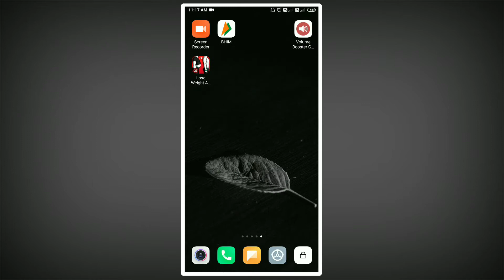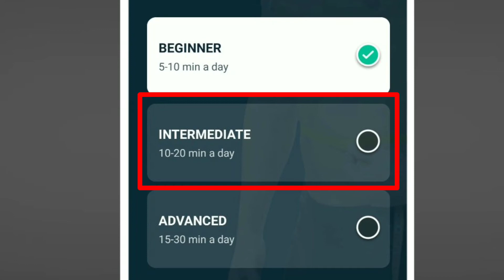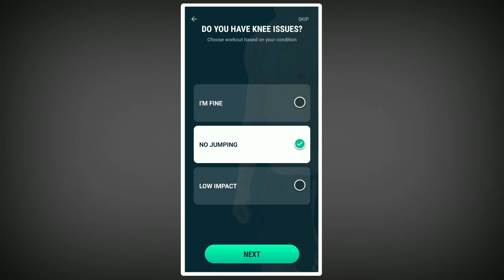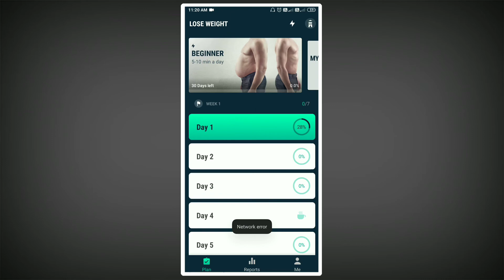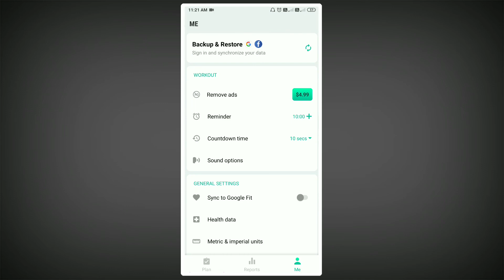কিভাবে মোটা কমাবো || কিভাবে মোটা থেকে রোগা হওয়া যায় | kivabe roga hobo || কিভাবে মোটা কমানোর উপায়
Sorry 😥 আমি কিন্তু ভুলভাল লিখলাম কিছু মনে করবেন না
Hi
i am Ashesh Welcome to your youtube channel technical Ashesh.I made videos with the Bengali tutorial, Android tips and tricks And Android phone has the best apps and any problem solving of mobile

                         ⏪ Social media⏪

⏺️ About the photos and videos ⏺️

Questions the video -
কিভাবে মোটা হওয়া সম্ভব
কিভাবে মোটা হওয়া যায়
কিভাবে মোটা হওয়া যায় তার উপায়
কিভাবে মোটা থেকে রোগা হওয়া যায়
কিভাবে মোটা হওয়ার উপায়
কিভাবে মোটা কমানো যায়
 কিভাবে মোটা হয় মানুষ
কিভাবে মোটা করা যায়

kivabe mota komabo
kivabe mota Korbo
kivabe mota kora jai

How to get fat from thin
কিভাবে মোটা থেকে রোগা হব

7 দিনের মধ্যে মোটা থেকে রোগা হবো কিভাবে
কিভাবে 7 দিনের মধ্যে রোগা হবো
মোটা কমানোর জন্য অ্যাপ্লিকেশন
মোটা কমানোর জন্য বেম
মোটা কমানোর জন্য exercise